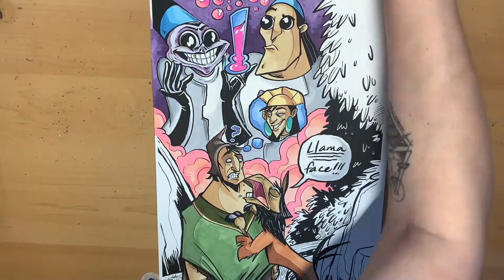The Emperor's New Groove 20th Anniversary Art Collab!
In this video I collaborate with artist, Justin Castaneda, on a celebration piece for the 20th anniversary of the release of The Emperor's New Groove.
Remember to follow me over on Twitter and Instagram @tressabowling